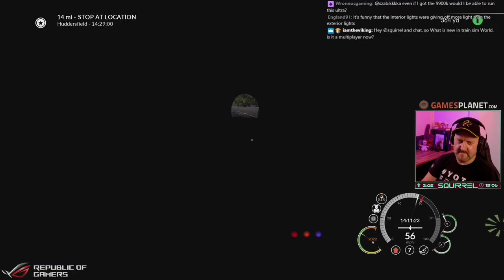Train Sim World 2020 | 22nd August 2019 | 2/6 | SquirrelPlus